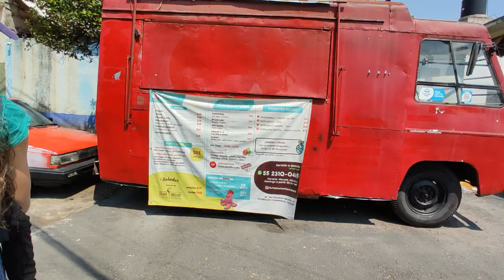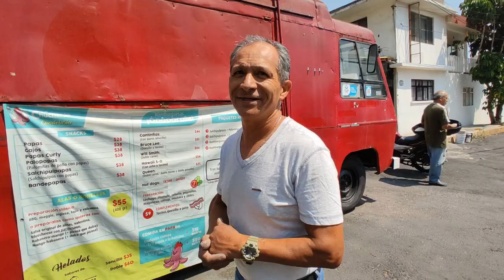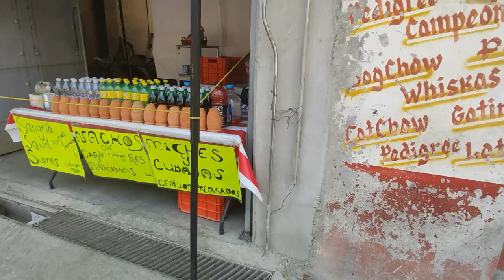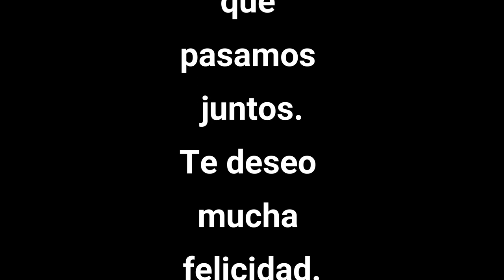Mercado así es. Mexico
Tratando de hablar español, vamos a descubrir Mercados Perdidos en la Ciudad de México y muchas aventuras pasan.

Si quieres contribuir al crecimiento de Sorpresas Caminando  te lo agradecemos desde el fondo de nuestros corazones link: